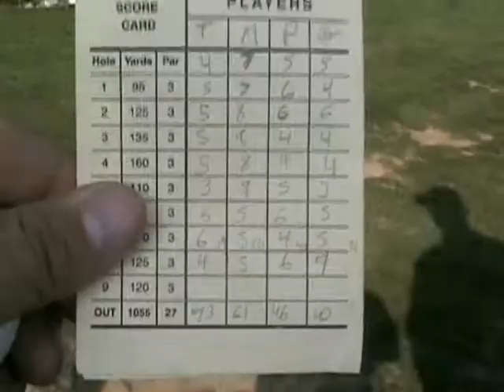S4 - Pamelite Golf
A sweet Pamelite golfing adventure.